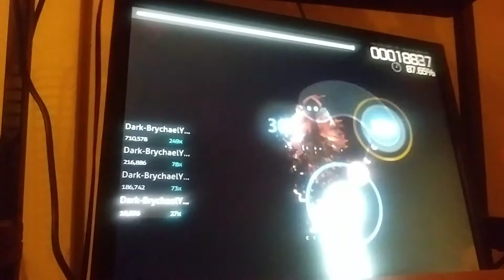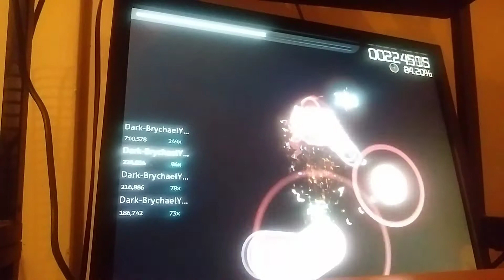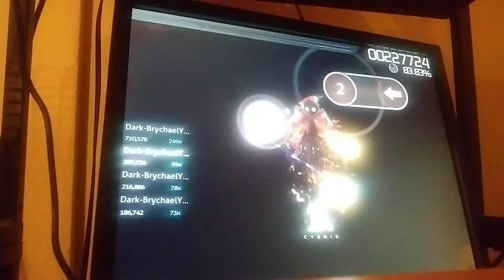Classic Pursuit By cYsmix (Advanced Diffculty) Osu